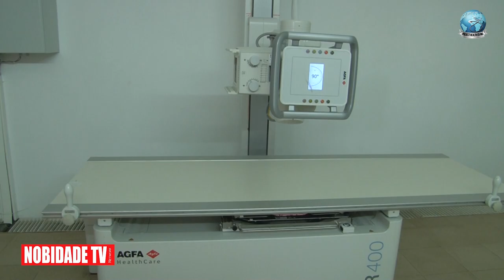Nobidade PHCV 20th Mission to CV 2023 Part 2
PHCV 20th Mission to CV 2023 Part 2
with special guest the Honorable Mayor of of Pawtucket, RI.